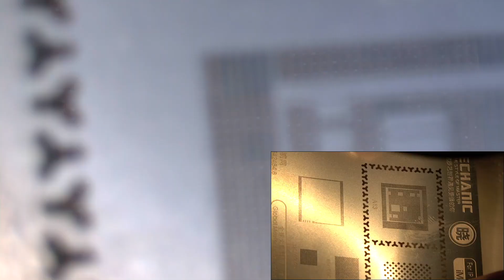Reballing Cpu iPhone Se 2020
En esta clase vamos a rebolear el microprocesador A13. Si respetamos los pasos del video no vamos a tener problema a la hora de hacerle reballing al CPU del iPhone Se 2020. Para este proceso hemos utilizado un stencil, estaño en pasta de 183ºC, un poco de flux y una estación de aire a 300ºC y 20% de aire.

Este es el curso numero dos de CPU iPhone SE 2020 - A13

✅ Flux Amtech

✅ Estación Soldar JBC precision

Aquí te dejo un truco: nunca presionar con la punta del soldador al Microprocesador. Siempre intentar hacer una bolita de estaño y pasar por encima de los pads. Recordar un dato muy importante, vuestro aliado en todo este proceso el el flux, nunca tiene que faltar.